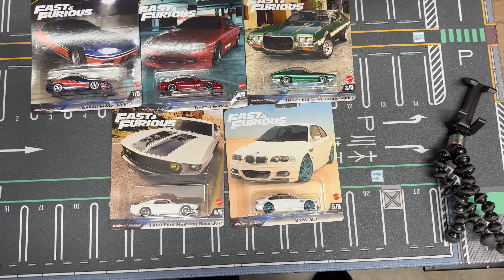🔥💥Hot Wheels 2024 Fast and Furious Mix F Set of All 5 Cars💥#176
hotwheelsforsale Wheels Raceway para configurar nuestra pista más desafiante hasta el momento. Cada automóvil intentará completar los 6 carriles. Decide tus viajes dejando un comentario a continuación.. Si ambos autos completan la pista, recibirás un grito al final del evento. Vamos a ver quién lo hace..

THIS RACE CONTAINS THE FOLLOWING CARS /ESTA CARRERA CONTIENE LOS SIGUIENTES CARROS

hotwheels Wheels Raceway to set up our most challenging track yet. Each car will try to complete all 6 lanes. If both cars complete the track, you'll get a shoutout at the end of the event. Let's see who does it...